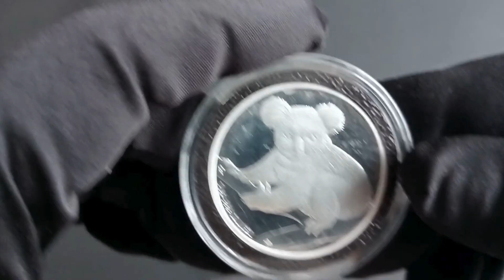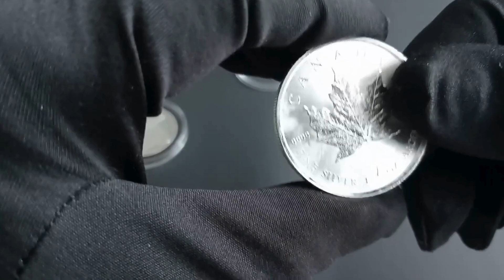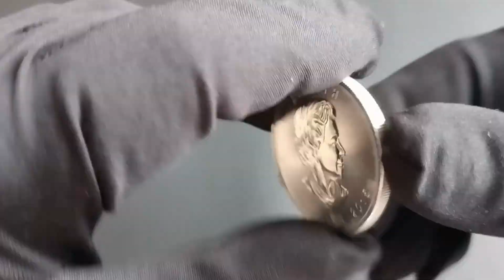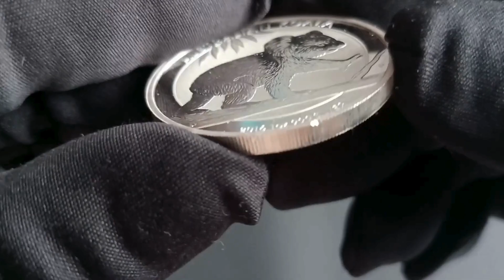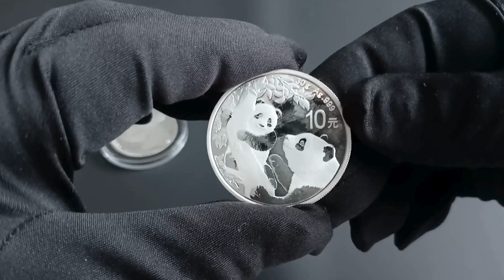Srebrne monety z rynku wtórnego. Czy to dobry pomysł? - 21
@SzlachetnyInwestor Zakup srebrnych monet z rynku wtórnego. Na co zwrócić uwagę? Zagrożenia wynikające z zakupu takich monet.